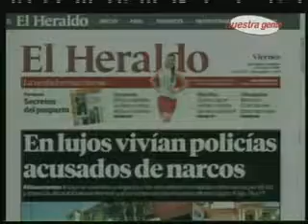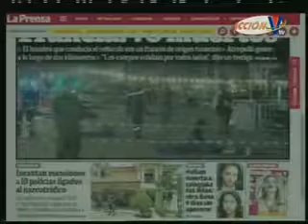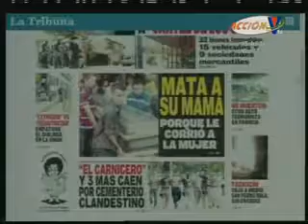Acción VTV Nuestra Gente: Programa del 15 de julio 2016